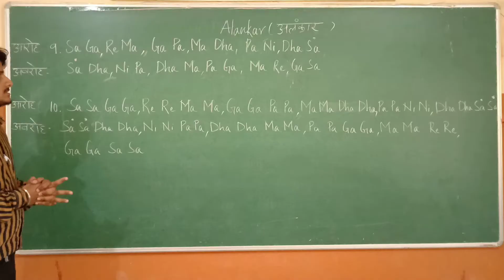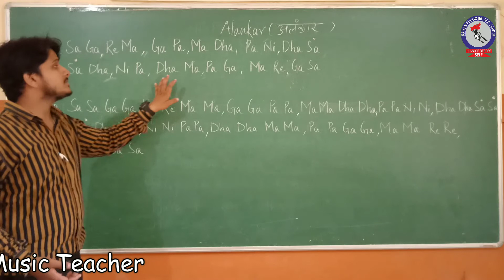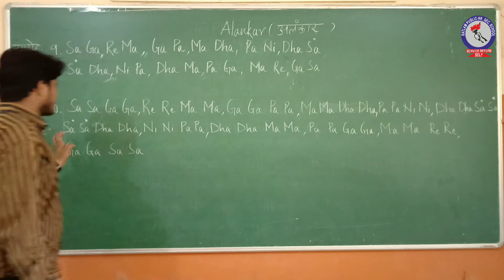RPS Music Alankar 9 and 10 with A# theory and practical